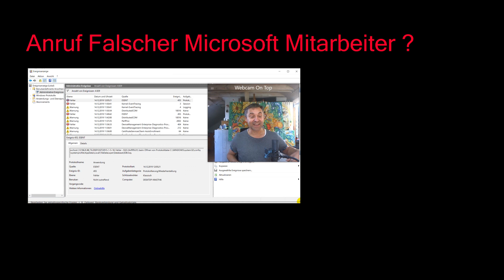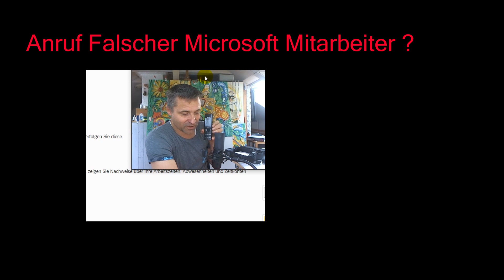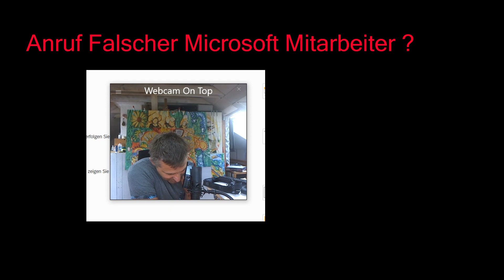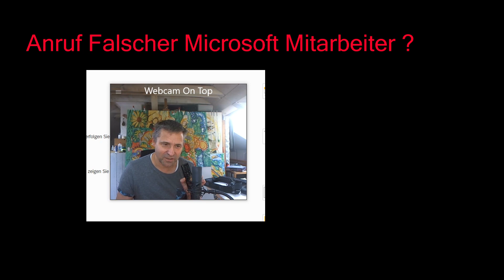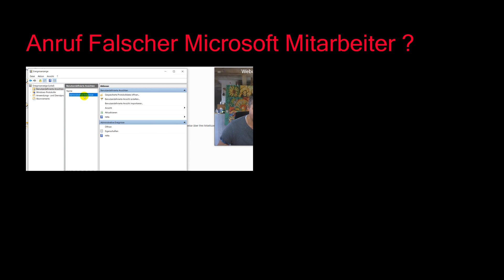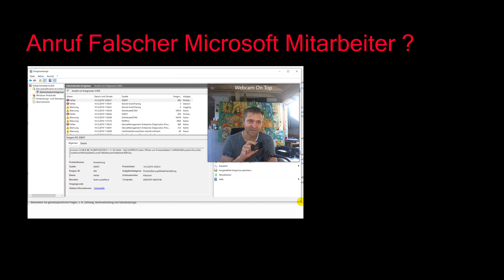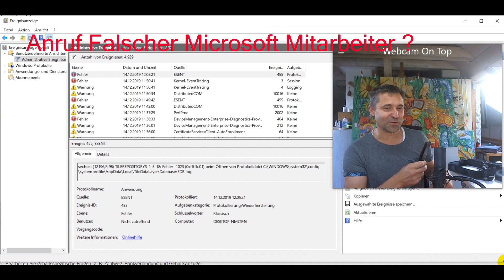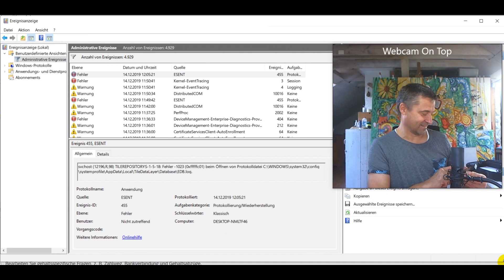Anruf falscher Microsoft Mitarbeiter +32 +32715382... Mitschnitt Windows Vorsicht Falle !! Fake